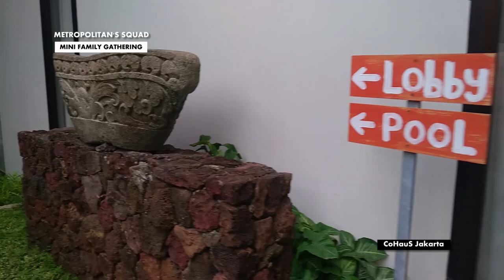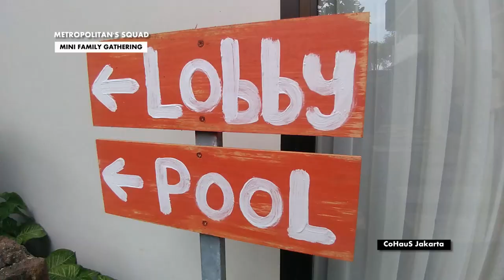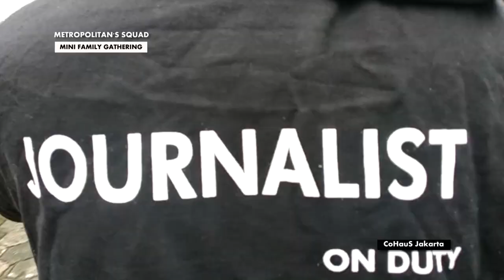TRIP TO COHAUS Exclusive Villa (Metropolitan's Squad) Gathering!!!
Video ini merupakan dokumentasi saat Mini Family Gathering Desk Metropolitan MNC Media 27-28 April 2019. Sebagian besar pesertanya adalah Reporter dan Korlip